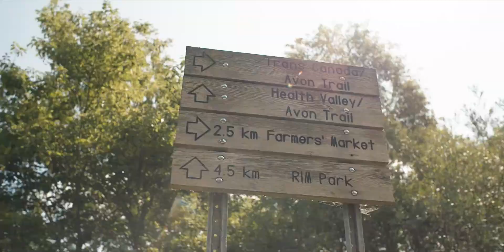Video Blackstone Condos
Blackstone Condos is a new preconstruction condo development by Urban Legend Developments located at 255 Northfield Drive East in Waterloo.